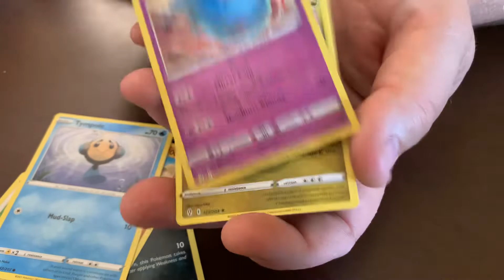August 20, 2022